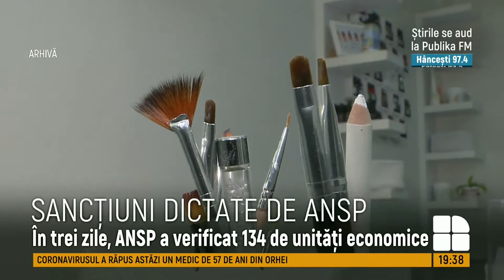Frizeriile şi farmaciile, supuse verificărilor. Ce măsuri trebuie să respecte administratorii